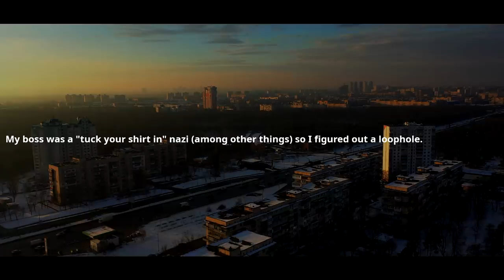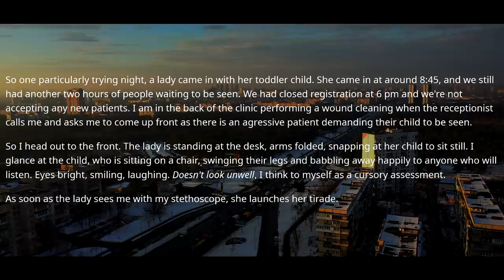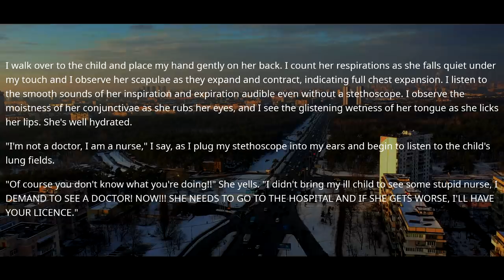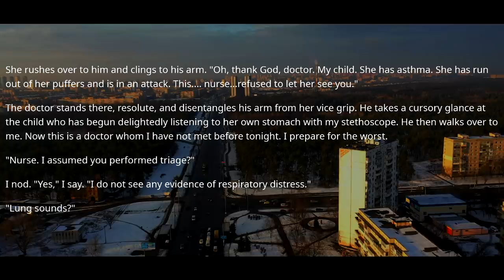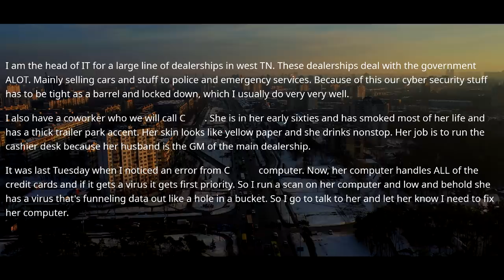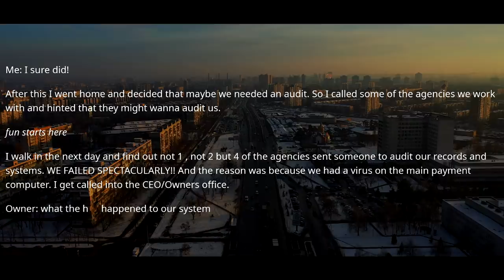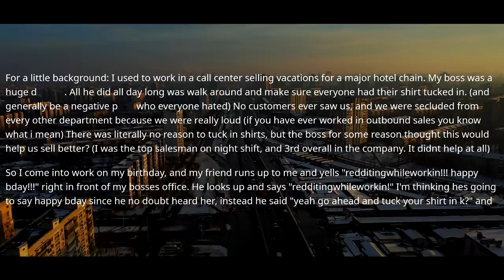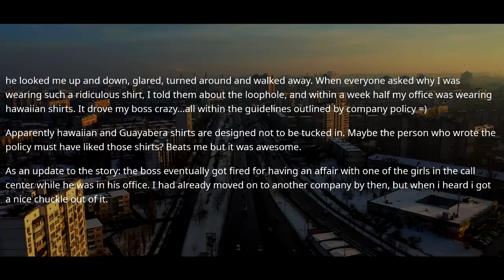Boss 's Wife Didn't Realize Who I Am. Well, Ask The CEO, I'm the Head of IT ! r/MaliciousCompliance